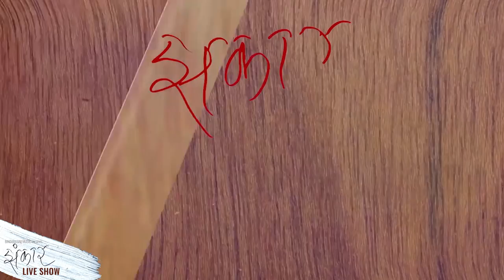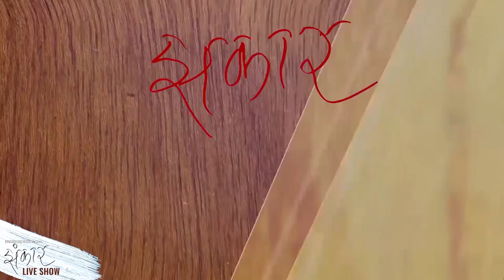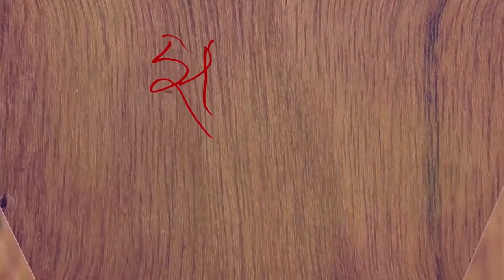Sunita Dulal & Sahadev Koirala Nepal Lok Star Team in Jhankar Live Show || Vj Shrinkhala Joshi